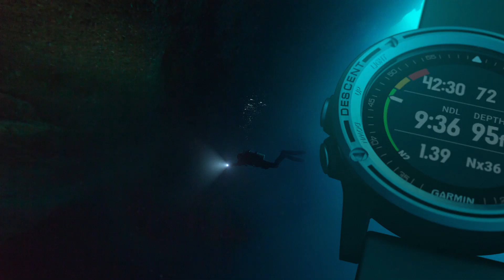Garmin Descent Mk1 潛水電腦錶–為探索湛藍海洋而生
上山下海、探索世界，Descent™ Mk1 讓您說走就走，作為潛水電腦錶首款提供水面及陸地GPS的先驅，它還搭載彩色地圖、腕式心率監測器、多樣化運動模式等功能。